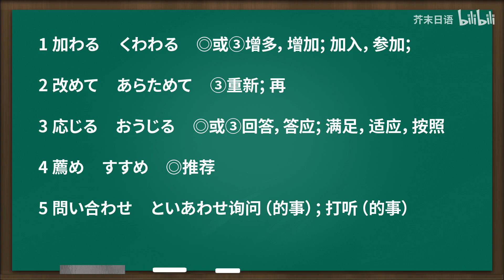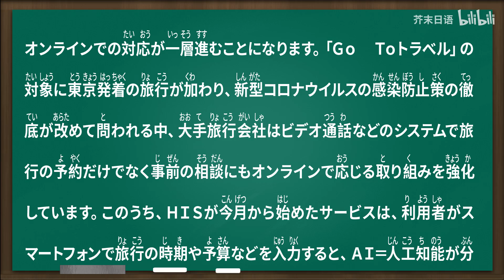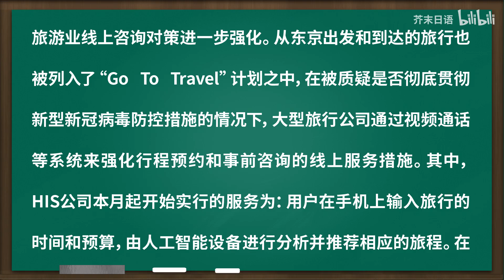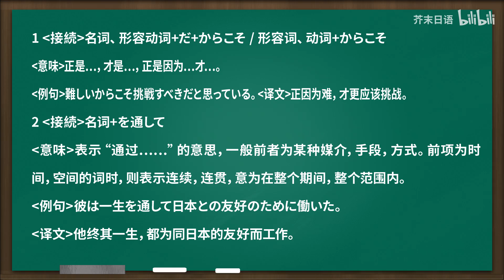日语听力 | NHK新闻 一文四听 · 第194期（日本旅游业线上咨询对策进一步强化，从东京出发和到达的旅行也被列入了“Go To Travel”计划之中）